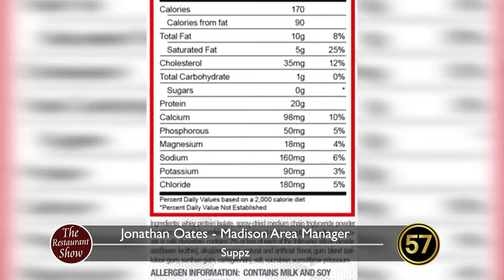WI57 | The Restaurant Show | Suppz | 03-20-18